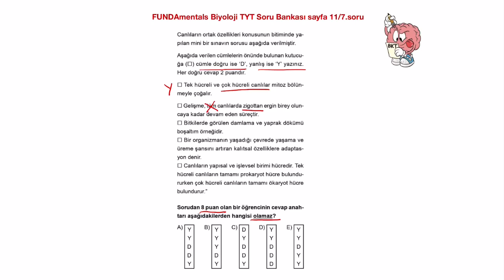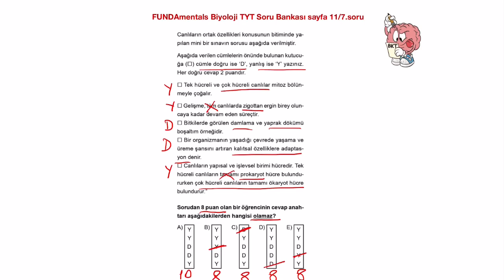Canlıların Ortak Özellikleri /11/7 / TYT Biyoloji